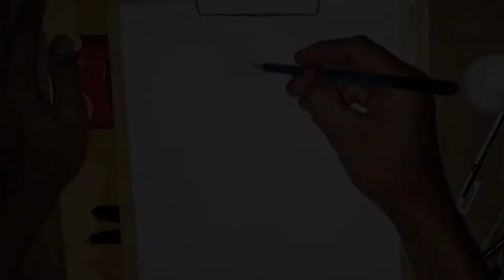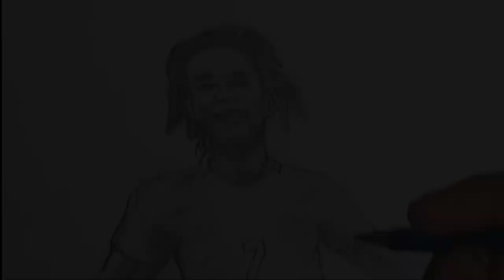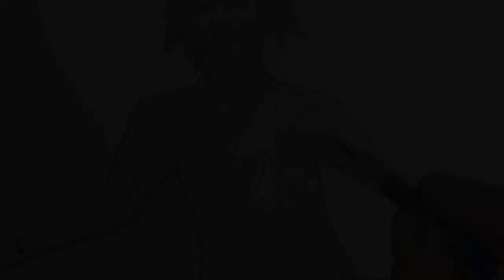MENGGAMBAR SKETSA RONALDO KWATEH | TIMNAS INDONESIA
menggambar adalah kegiatan-kegiatan membentuk imaji, dengan menggunakan banyak pilihan teknik dan alat dengan membuat tanda-tanda tertentu di atas permukaan media dengan mengolah goresan dari alat gambar.

Ronaldo Joybera Kwateh adalah pemain sepak bola keturunan Indonesia–Liberia yang bermain untuk Madura United di kompetisi Liga 1 Indonesia dan pemain timnas indonesia.